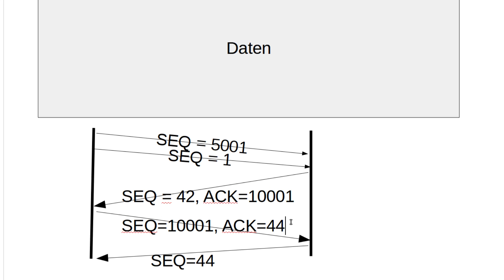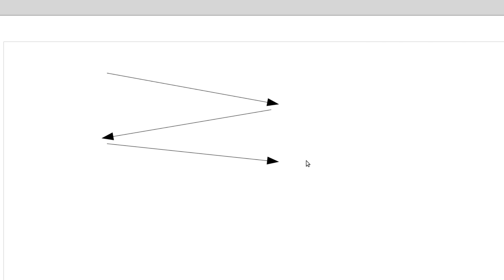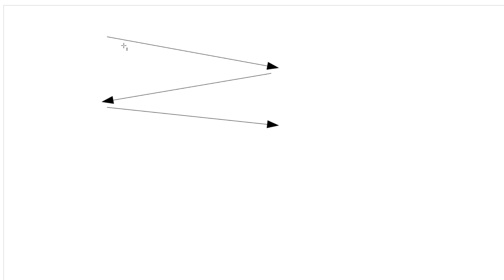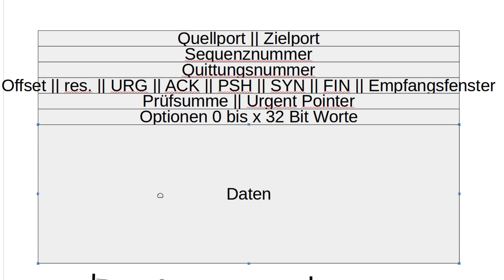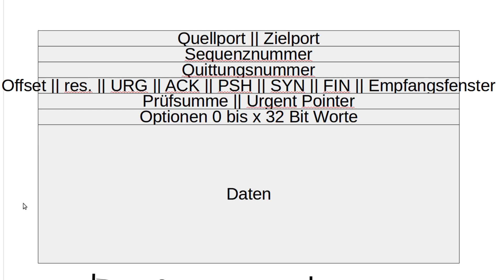Netzwerktechnik Tutorial #49 - TCP #2